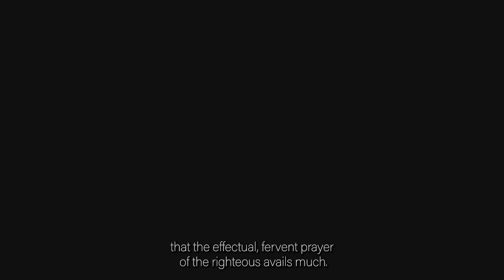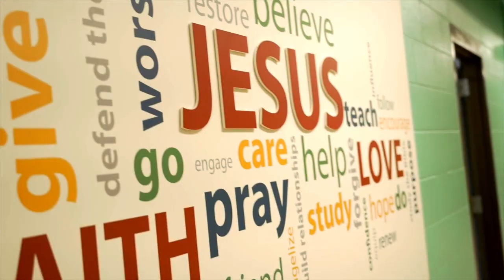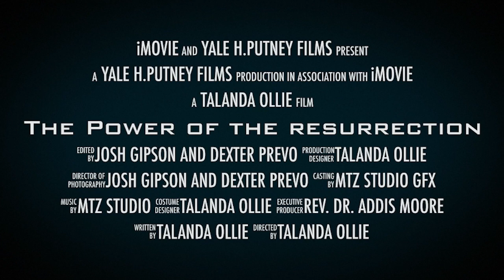The Power of the Resurrection 2023 MT. Zion Film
Powerful, relevant biblical principle production. Watch as the youth of Mt. ZIon tell the story of the Power of the Resurrection.